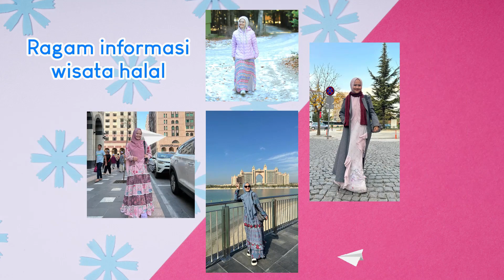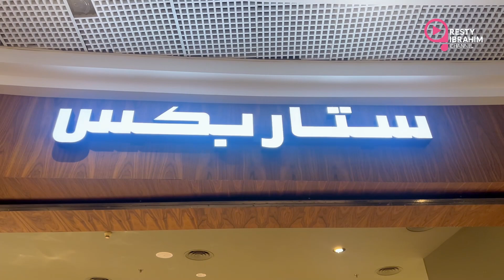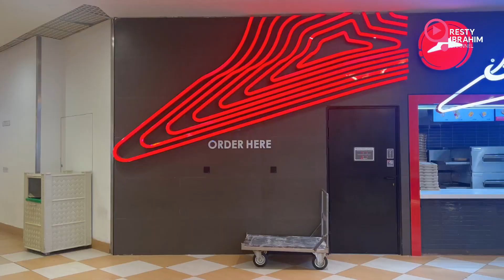ZAMZAM TOWER MEKKAH - ADA APA AJA?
• Sharing Seputar Umroh
• Informasi Update Umroh
• Cerita Tentang Perjalanan

Selamat menyaksikan konten Teh Resty.